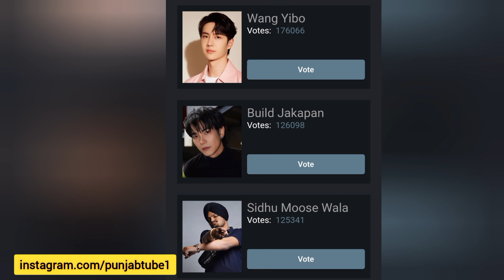Sidhu Moose Wala • Vote Rank Down • Big Update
Netizens Reports Te Vote Kro Sidhu Nu Eh m video da link 👇 pa reha kiwen krni aa vote video dekho phla fer vote kro